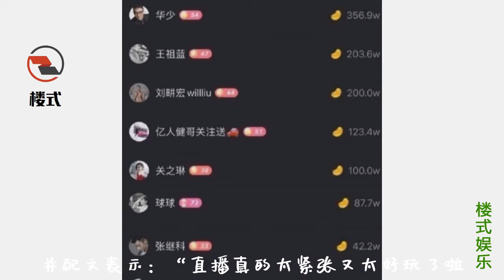周杰伦直播首秀获2400万打赏 将全部用于公益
周杰伦（Jay Chou），1979年1月18日出生于台湾省新北市，祖籍福建省泉州市永春县，中国台湾流行乐男歌手、原创音乐人、演员、导演等，毕业于淡江中学。